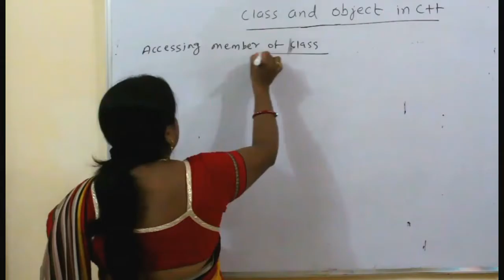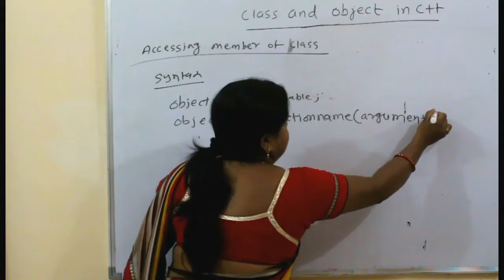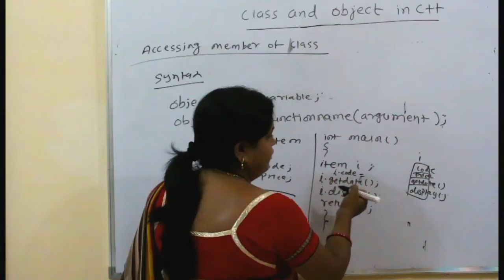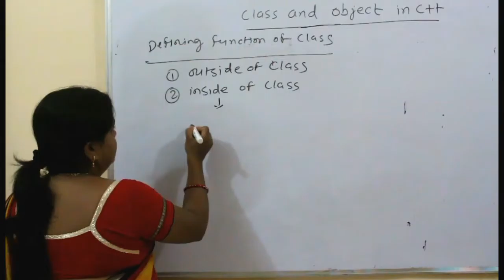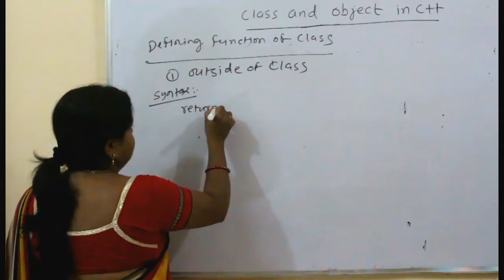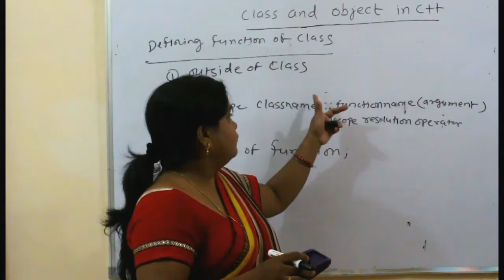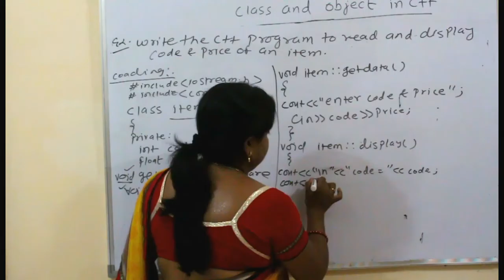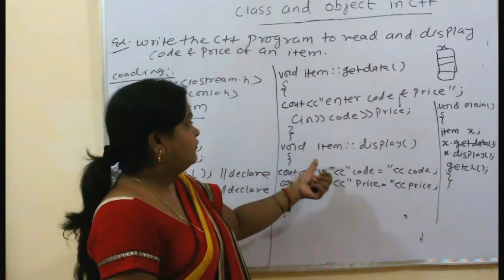Class and Object in Details in C++/CPP in Hindi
In this video we will learn  class and object in details and see how to access members of class and define functions in C++/CPP programming in hindi .

About Video  -इस वीडियो में हम CPP/C++ प्रोग्रामिंग में Class and Objects के बारे में details जानेंगे और प्रोग्राम के द्वारा भी जानेंगे कैसे CPP में Data members and Function access और define होता है

About Our Channel -इस चैनल में हम कंप्यूटर साइंस के PGDCA, DCA, BCA, MCA, M.SC आदि courses के subjects के बारे में हिंदी में जानकारी देते है